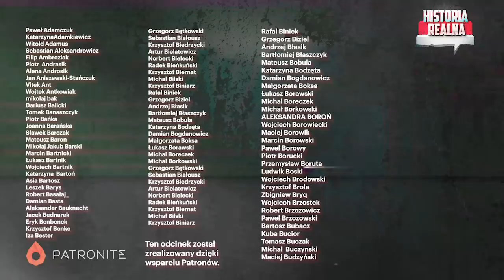Ukraina odwróci los wojny? Kraby zniszczą Most Krymski? - gen. Jarosław Kraszewski i Piotr Zychowicz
Kolejna rozmowa z praktykiem. Gen. Jarosław Kraszewski jest byłym dowódcą Wojsk Rakietowych i Artylerii Wojsk Lądowych. Poprosiłem go o ocenę działań ukraińskiej artylerii. Ukraińskie HIMARS-y niszczą rosyjskie magazyny broni. Dostarczone przez Polskę Kraby demolują rosyjskie wojska. Czy to dlatego rosyjskie natarcie straciło impet? Jaki cel kryje się za ukraińskim ostrzałem Mostu Antonowskiego przy Chersoniu? Czy Ukraińcy chcą przejść do ofensywy i odciąć Krym? Jak można zniszczyć Most Krymski? Rozmawialiśmy również o gigantycznych zakupach dla polskiej artylerii. HIMARS-ach, Krabach i koreańskich haubicach K9. Czy to obroni Polskę przed agresją?

Kup książkę Jacka Bartosiaka i Piotra Zychowicza „Nadchodzi III wojna światowa” :
Okładka miękka: